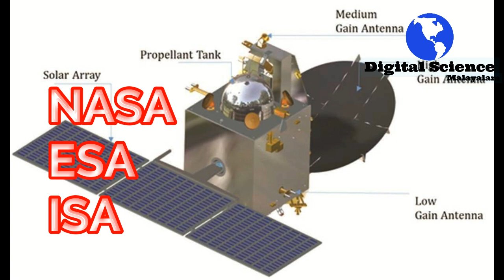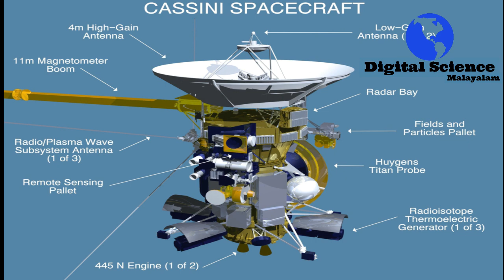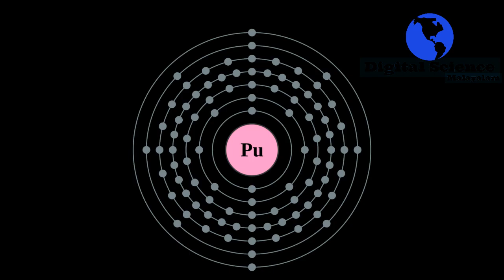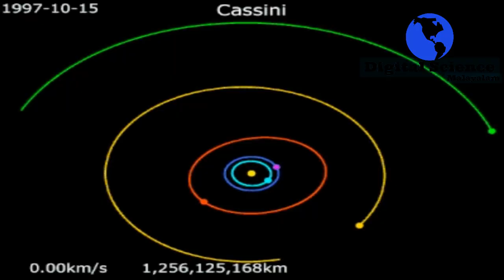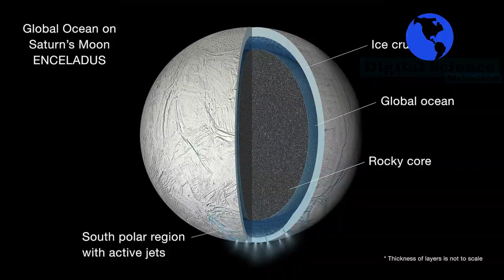ശനിയിലേക്ക് പോയ കാസ്സിനി ദൗത്യം Top 10 Facts Cassini Huygens Mission | Digital Science Malayalam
In this Video I will tell about cassini space probe and Huygens lander which is go to study Saturn and it's moons .It was developed by NASA,European Space Agency,and Italian Space agency Watch this video for more information About Cassini Huygens.

Credits

Video:Pixabay
Image:Wikimedia

Do Not Re upload This Video ,Owner: Digital Science Malayalam YouTube Channel